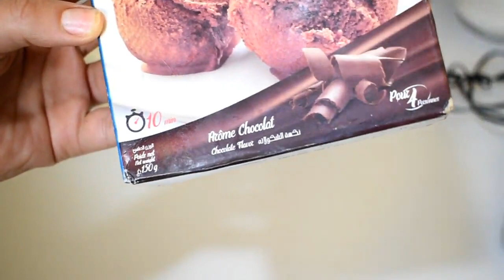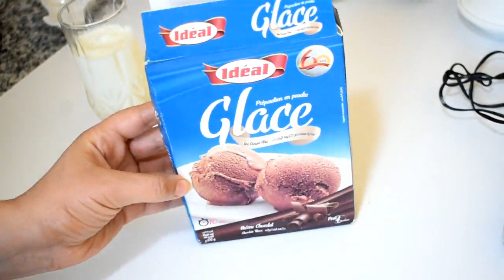لابيش الدراويش للطوارئ بدون قالب لا فرن لا جيلاتين حضريه في اخر لحظة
المقادير
ربع لتر حليب - ملعقة ونصف سكر . ملعقة ونصف بودرة الكاسترد اي الكريم باتسيير

ربع لتر حليب مجمد - نصف علبة بودرة الايس كريم باردة جدا ممكن تعويضها بالشانتيي -
حليب + بيسكوي

للمزيد من الوصفات المرجو زيارة موقع وصفة نيت